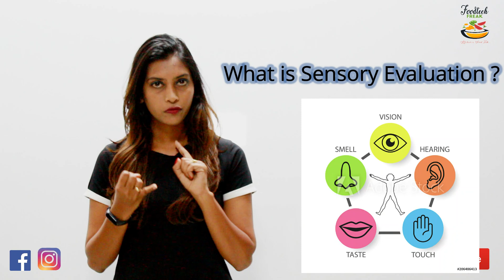Sensory Evaluation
FTF-6 | Sensory Evaluation|

Sensory Analysis or Evaluation is a vital part any food industries. Different sensory techniques helps to understand the acceptance of any new or re-modified product throughout the market.

Foodscience|sensorytechniques|foodtechnology